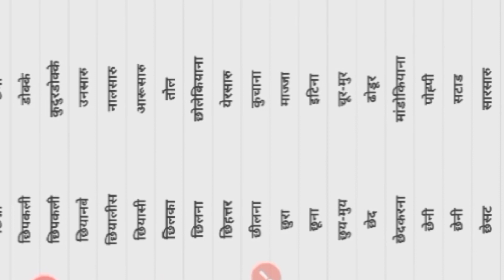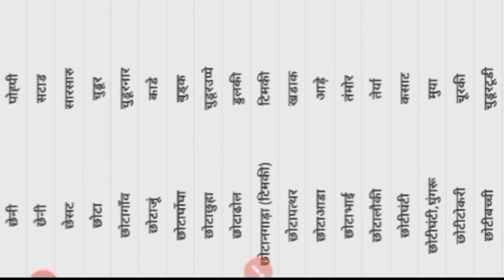गोंडी भाषा सीखें,Gondi sikasha lipi